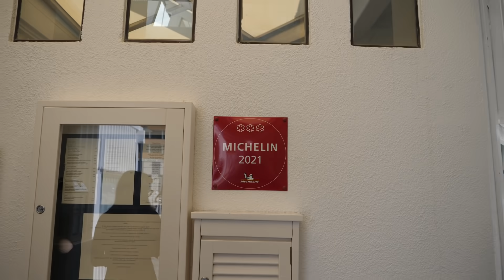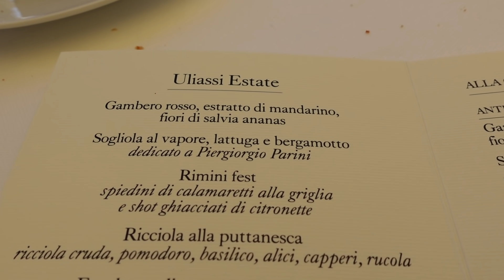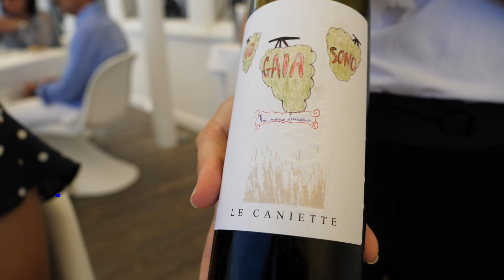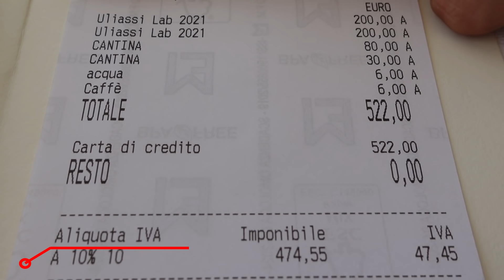A pranzo al ristorante ULIASSI, 3 stelle Michelin ⭐⭐⭐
Eravamo già stati a Senigallia, ma non ancora al ristorante Uliassi, guidato dallo chef Mauro Uliassi in cucina e dalla sorella Catia in sala.
In una location suggestiva sulla spiaggia, abbiamo provato il menù LAB 2021 e siamo stati conquistati da una cucina solo in apparenza semplice, dai sapori netti che reinterpretano la cucina di territorio in modo elegante e sorprendente.

Consulti spesso i nostri video per segnarti i posti dove andare a mangiare?
Non serve più! Te li abbiamo raccolti tutti qui